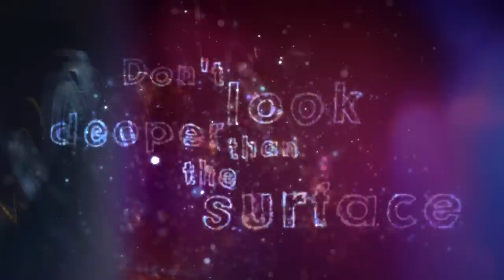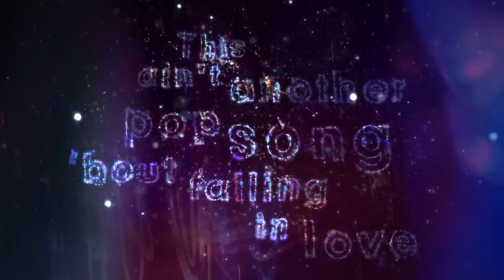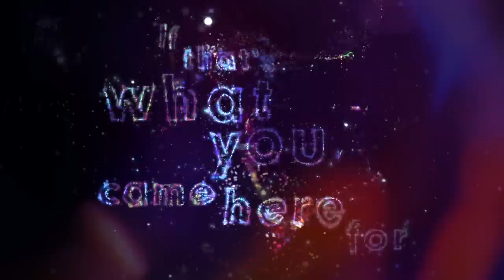Little Mix - Not a Pop Song (Lyric Video)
Little Mix - Not A Pop Song (Official Lyric Video)

Lyrics:
They look for picture perfect
Don't look deeper than the surface
Bubble-gum always pops
And stars they fade out life never stops

I don't do what Simon says
Get the message cuz it's read
That's just life it never plays fair
Said to follow any dream
Be a puppet on a string
Works for you but that isn't me

This ain't another pop song ‘bout falling in love
Or a party song bout drinks and drugs
No more singing songs ‘bout breaking my heart
And my lonely nights dancing in the dark
If I'm a guilty pleasure, I want this life forever
I'll take it all cuz anything is better
Than another pop song ‘bout falling in love
But if you wanna sing along say
I don't give a what

A hamster on a wheel
That's how it feels trynna be real
These unrealistic expectations
Said we'll make it if we fake it

No broken bottles or glitter on the floor from the night before
Ain't no boy troubles
If that's what you came here for
Then you should know that